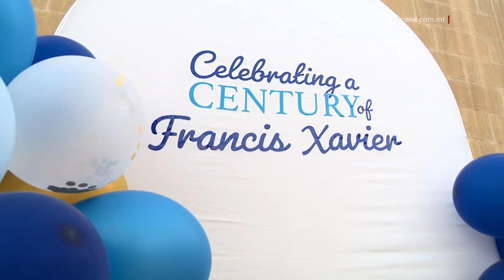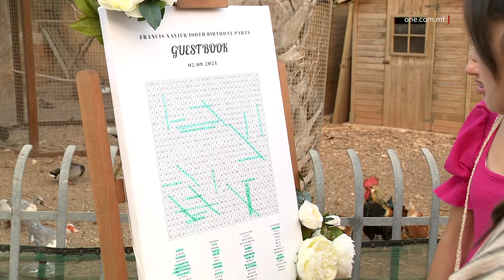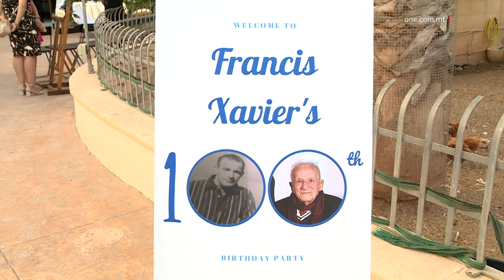MIŻ-ŻGĦAŻAGĦ TAL-PL GĦALL-ETÀ TA’ 100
ONE.COM.MT • Francis Massa, membru fl-ewwel eżekuttiv tal-fergħa taż-żgħażagħ tal-Partit Laburista, ilbieraħ iċċelebra l-mitt sena minn twelidu.

ONE News iltaqa’ miegħu f’riċeviment tal-okkażjoni fejn kellimna dwar it-tifkiriet li għad għandu mill-ħolqien ta’ din il-fergħa, li llum hi msejħa Żgħażagħ Laburisti.

KITBA: JAVIER CARUANA
FILMAT: DYLAN CARUANA

Wieħed mill-ewwel membri fl-eżekuttiv tal-fergħa taż-żgħażagħ tal-Partit Laburista, Francis Massa għalaq 100 sena minn twelidu.

Iltqajna ma’ Francis Massa, li kien l-ewwel kaxxier tal-fergħa żagħżugħa bl-isem Labour League of Youth, waqt festin organizzat għall-okkażjoni ta’ għeluq sninu t-Tnejn filgħaxija.

Fl-istess żmien tal-bidu tal-ħamsinijiet, kien hemm fergħa oħra taż-żgħażagħ, il-Young Labour League, Massa qalilna li, flimkien ma’ erba’ żgħażagħ oħrajn, ħolqu l-istatut għal din il-fergħa l-ġdida.

Biex imbagħad, fl-14 ta’ Jannar tal-1951, twaqqfet din l-għaqda Laburista, li llum nafuha bħala Żgħażagħ Laburisti u fi ftit xhur oħra se tkun qed tiċċelebra l-74 sena mit-twaqqif tagħha.

Massa qasam magħna parti mill-istorja li jiftakar mit-tiswir tal-għaqda taż-żgħażagħ tal-Partit Laburista, waqt li wkoll irrakkontalna fost l-aktar avvenimenti li għadu jiftakar minn ħajtu.

FRANCIS MASSA
KO-FUNDATUR, ŻL
“L-aktar l-aktar fil-politika, li ta’ wara l-Gwerra, more or less, dħalt fil-futbol, imbagħad mill-futbol mort fil-politika.”

Magħna żied jgħid li f’ħajtu dejjem baqa’ attiv, minkejja li darba kien waqa’ fuq daharu u kiser xi partijiet mis-sinsla.

FRANCIS MASSA
KO-FUNDATUR, ŻL
“Jien dejjem attiv, imma l-aktar li ħadt daqqa ta’ ħarta meta waqajt u iktar waqajt, għax kont għadni kważi żagħżugħ, avolja kelli 93 sena – kont żgħir qisni żagħżugħ. Ipprovajt nieqaf u aħjar waqajt mal-ewwel, għax kieku waqajt mal-ewwel ma kontx nikser tliet postijiet hawnhekk fis-sinsla.”

Bħala delizzji, Massa kellu għal qalbu l-ġnien, li fih qatta’ madwar 40 sena, u kull ħaġa li kabbar u li kien jiżra’, dejjem tahom lil ħaddieħor, bla ebda skop ta’ negozju.

FRANCIS MASSA
KO-FUNDATUR, ŻL
“Tal-ħaxix u niġbor is-siġar, kollox, u niżra’. Kollox, għax dilettant ta, għax kont nagħtihom l-affarijiet jien, jiġifieri mhux għalija jew biex inbigħhom.”

B’luċidità, li ma tistennihiex, Massa temm jgħidilna li qatt ma kien jobsor li se jgħix sal-età ta’ 100 sena, waqt li rrakkontalna storja simpatika, li jiftakar meta kien ma’ sieħbu madwar 20 sena ilu.

FRANCIS MASSA
KO-FUNDATUR, ŻL
“Kien hemm wieħed mis-Siġġiewi konna mmorru nimxu flimkien, konna mmorru nagħmlu siegħa u nofs nimxu, kien jgħidli jiena għad irrid ngħix 150 sena. Għedtlu allaħares ngħix 150 sena; imma dan 20 sena ilu kien jgħidli hekk u rnexxieli 100, bla ma naf kif.”